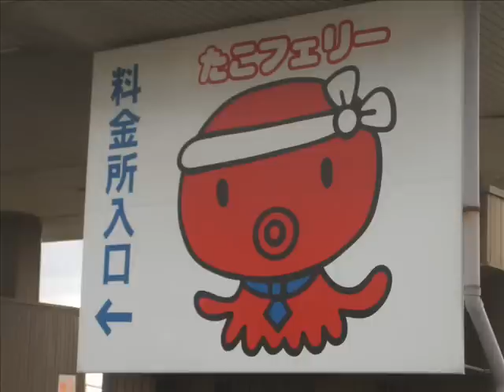ヒロノツトムの走れ！たこフェリー.wmv